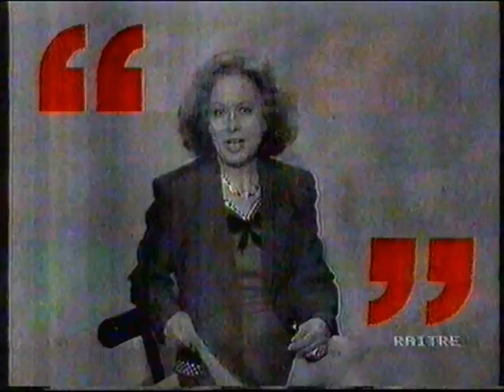Signorina Buonasera Rai 2 1993